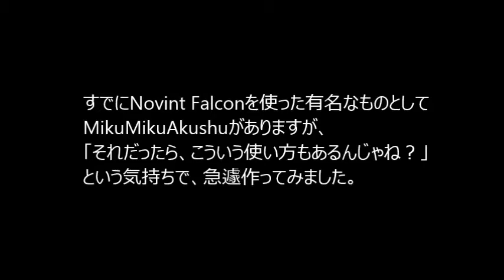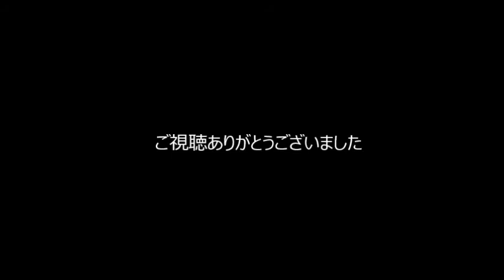OculusRiftとNovint Falconを使って画面向こうのキャラクターをなでてみた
Novint Falconの応用例として使ってみました。
年末のネタ用です。

実行環境（デバイス、ソフトウェアなど）
・WindowsPC（それなりのGPU積んでるもの）
・Unity Pro（ProじゃないとOculusやFalconが動かない）
・Oculus Rift
・Novint Falcon
・その他、マイク入力など